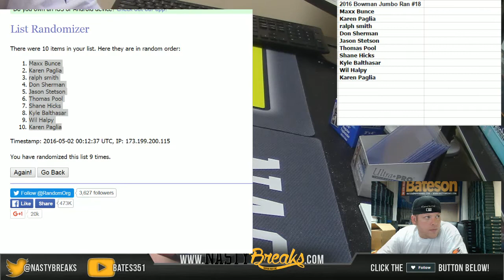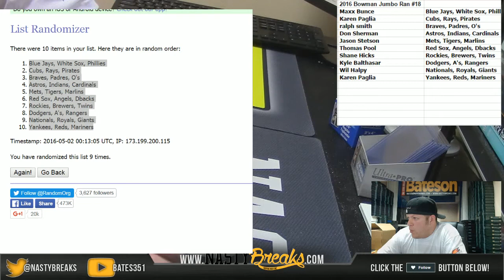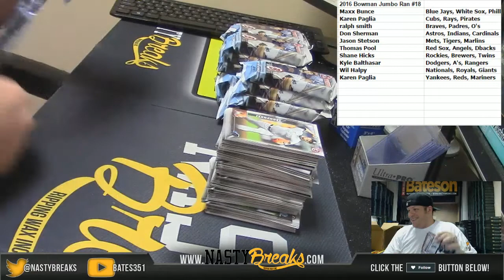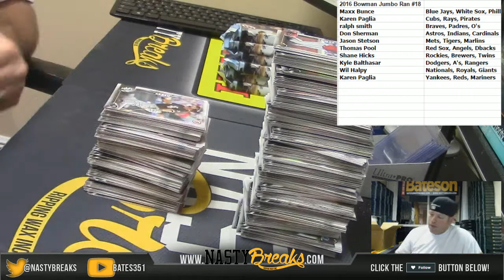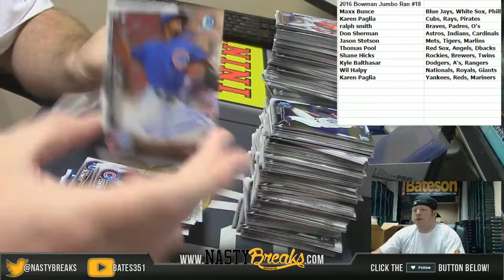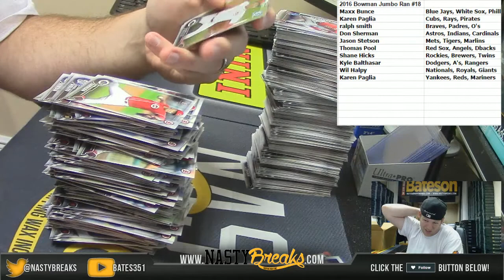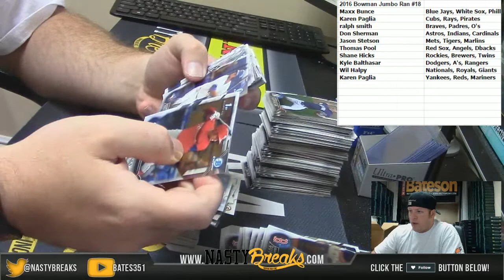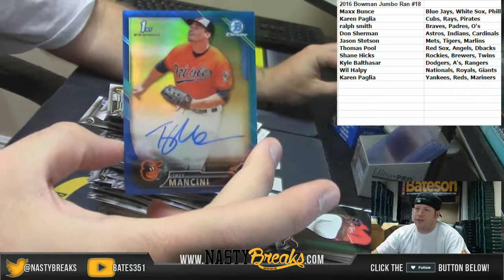5 1 16 2016 Bowman Jumbo 2 Box Random Teams #18